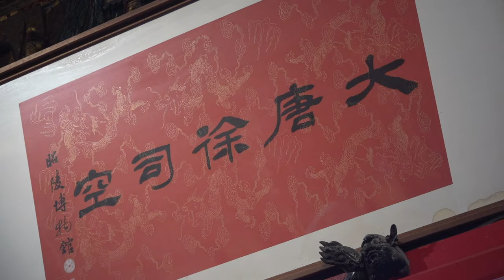3/1（一）高雄 永安天文宮 迎請神尊顏丞相金人回歸大典